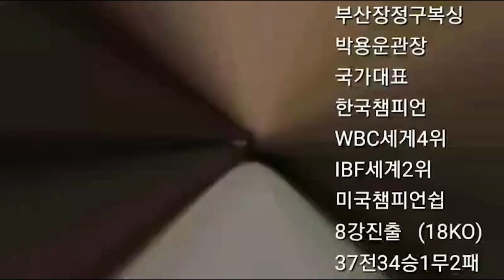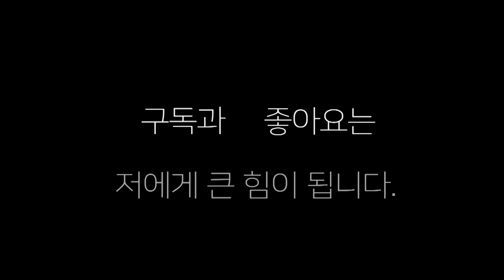[복싱교본] 상대 레프트 훅을 맞지않고 '원투 보디를 때리는 방법'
상대에게 맞지않고  원투 보디  컴비네이션  때리는 방법을 배우자
잘못치면 상대의 레프트 훅에 맞고 디비진다 ㅡㅡㅡ